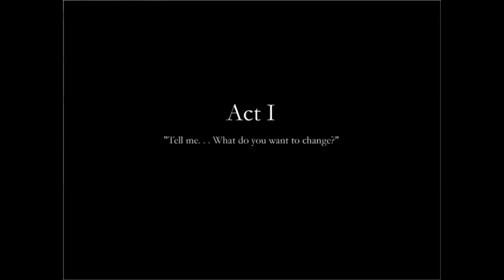Let's Play Finding Paradise - Act 1 - 1 - Morbid Mortality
We visit Collin in his apartment. Apparently this isn't our first visit.